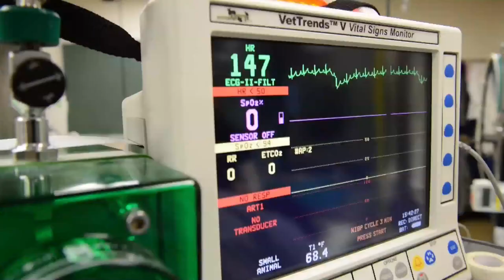Aurora theater shooting trial therapy dog receives care at CSU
A therapy dog named Chester, who spent 138 hours providing comfort to survivors during the recent Aurora theater shooting trial, switched roles from consoler to patient when he checked into Colorado State University’s James L. Voss Veterinary Teaching Hospital on September 9, 2015.